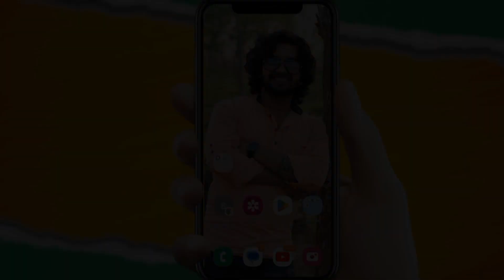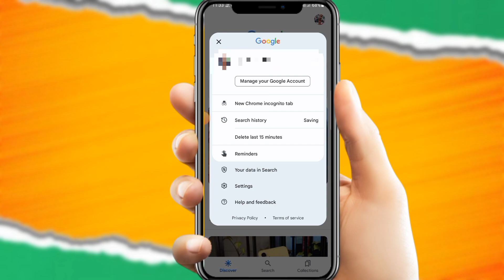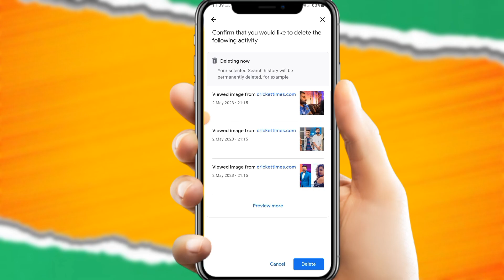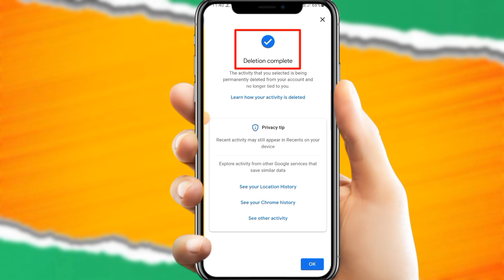Google search history delete kaise kare | how to clear google search history | remove search history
Google Ki Search history Ko Permanently Delete Kaise Karna Hai Woh Aaj Ka Ish Video Mai Dikhaunga

My Gear :-👇👇👇👇👇

🔴 10-18mm Lens:-👉

🔴 Soft Box : -

👇👇👇Topic Covered :--👇👇👇

1. Google ki history Kaise delete Kare
2. delete google search history
3. chrome history kaise delete kare
4. how to remove google search history
5. how to clear google search history 2023
6. clear google search history
7. delete search history on Google
8. how to delete google history
9. google ki search history Kaise delete Karen
10. how to delete google search history
11. google history delete all my activities
12. google search history delete
13. how to delete search history
14. delete search history
15. delete google history
16. google search delete
17. google search history delete kaise kare new trick
18. how to clear google search history 2022
19. Play Store ke search history Kaise delete karu
20. google chrome se search history ko kaise remove kare
21. clear browsing history
22. how to clear google search history 2023
23. google search delete kare
24. google search history clear
25. Google history delete
26. how to delete play store search history
27. how to delete incognito history on google
28. clear/remove/delete google search history
29. how to clear chrome search history
30. google search history delete
31. how to clear Google search history
32. how to delete Google search history
33. how to remove google search history from mobile
34. how to reset google search history hindi
35. how to remove google search history in pc
36. google
37. google history
38. google history delete kaise kare
39. google history kaise delete kare
40. google ki history kaise delete kare

Mostly Searched : -

* delete Google all activity
* delete search history on google
* Google history Kaise delete Kare
* Google history Kaise delete Kare all
* delete search history on Play Store new method
* Google search history delete kaise kare
* Chrome browser history Kaise delete Kare
* google ki search history delete karo
* Google history Kaise delete Kare permanently
* how to clear Google history
* Google history Kaise delete Kare Hindi
* how to delete/remove/clear Google search history
* Google history Kaise delete Kare 2023
* how to clear all browser history
* Google
* remove search history on Google

Videos Hashtags...